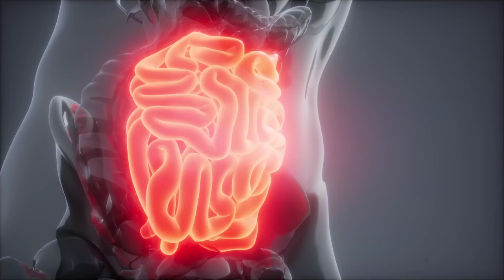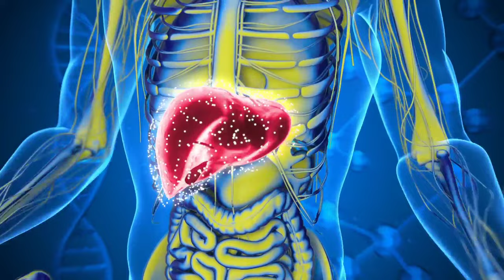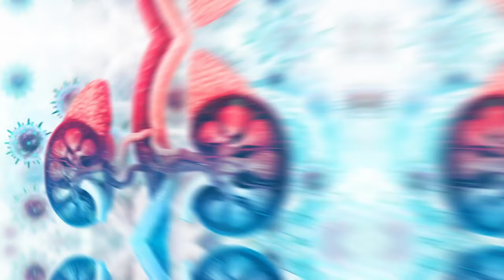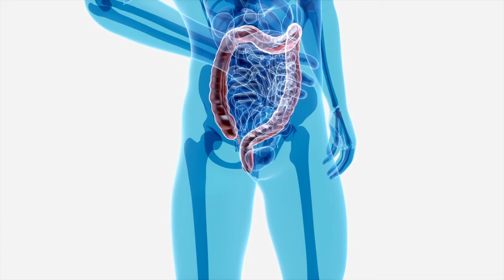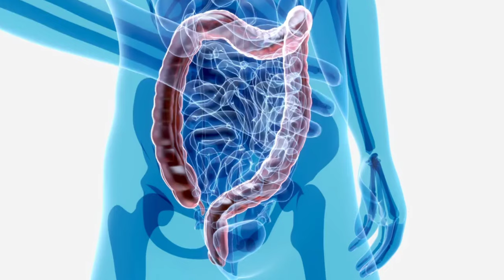The Surprising Benefits of Drinking Lemon Water Every Day!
Unlock the incredible health benefits of lemon water in this eye-opening video! 🍋💦 Discover the top 10 reasons why you need to start your day with a refreshing glass of lemon water and how it can transform your life. From boosting your immune system to improving your skin and promoting weight loss, lemon water is the ultimate life hack that you never knew you needed. Don't miss out on these amazing tips and tricks - your body will thank you later! Cheers to a healthier, happier you! 🍋🥤